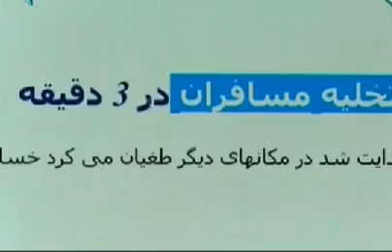سیل در متروی تهران و اقدام شهرداری